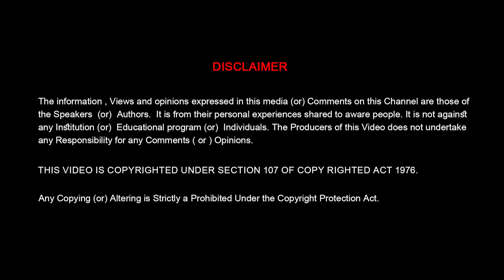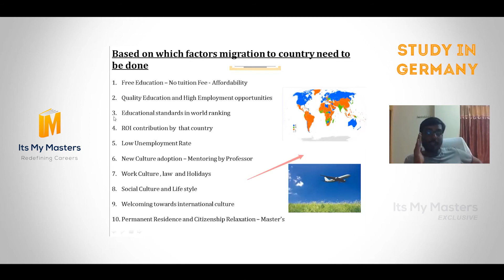MIGRATION FOR INTERNATIONAL COUNTRY| MS IN GERMANY|TELUGU EDUCATIONAL VIDEOS | ITSMYMASTERS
on What factors migration for international study  are done. This video gives a very valuable information how  to choose which country over all other countries. This video provides complete analysis in terms of affordability to all classes of people.